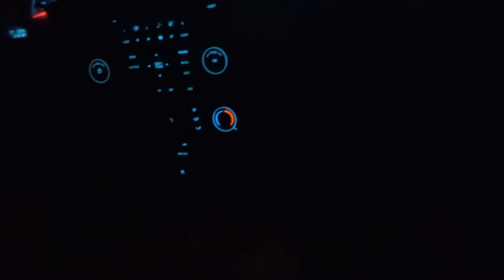taking over the park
Rumble: Anthony Sanchez